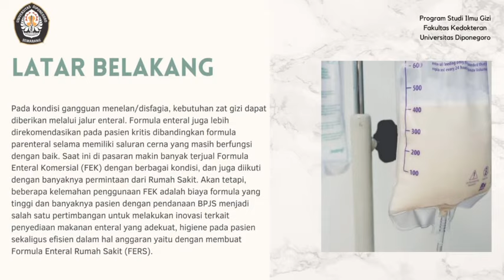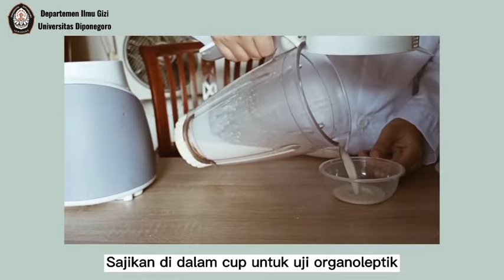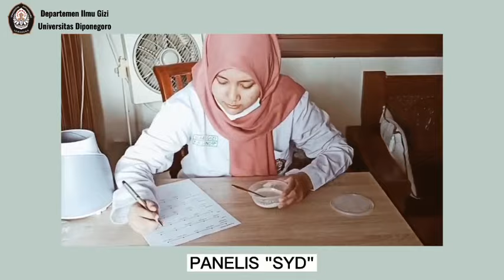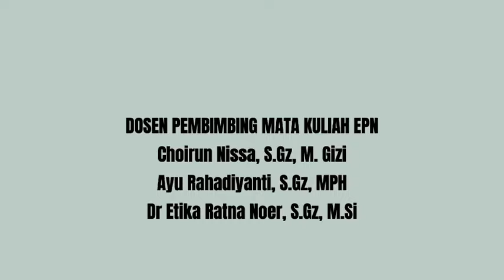Kelompok B1 FERS “Amazing” Pasien Disfagia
Produk FERS yang dibuat adalah FERS Gizi Seimbang "AMAZING" (Tepung Garut Modifikasi Kacang Merah Minyak Jagung Gula Pasir untuk Gizi Seimbang). FERS ini ditujukan untuk pasien dengan masalah disfagia/ gangguan menelan. Komposisi FERS ini adalah maltodextrin, gula pasir, susu skim, minyak jagung, tepung garut,  dan tepung kacang merah.